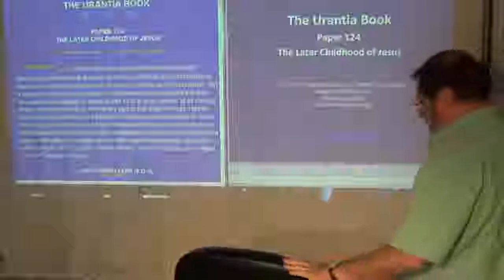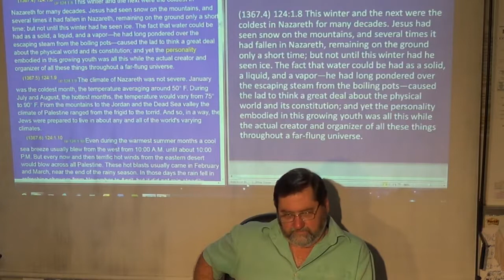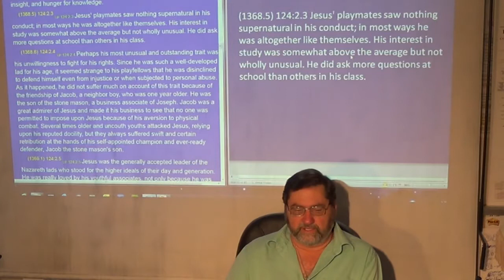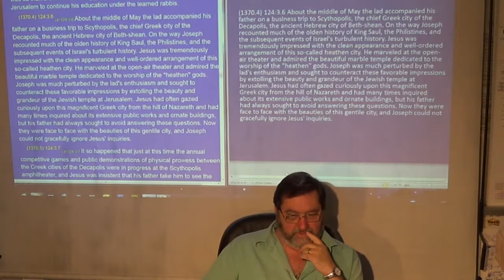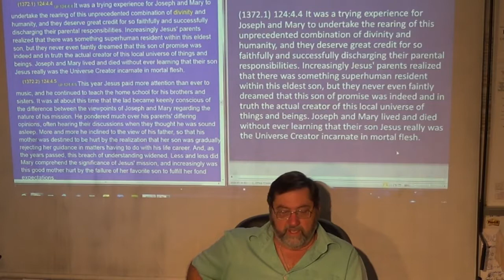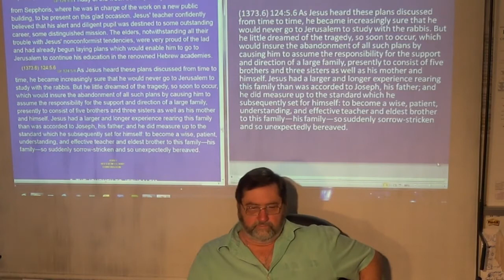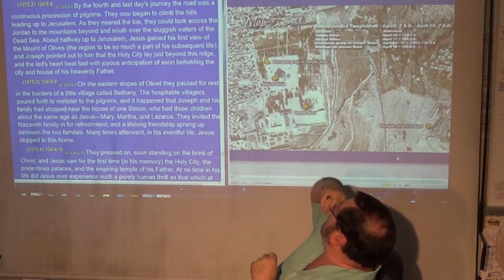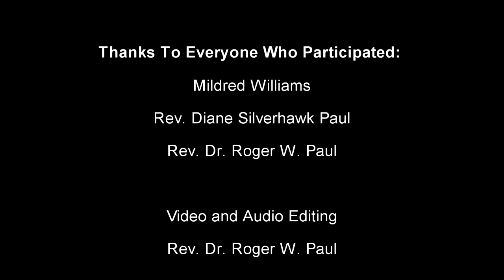Paper 124, The Later Childhood of Jesus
This is a Meeting 4 May 2014 of the Fifth Epochal Revelation Fellowship, Inc., discussing: Paper 124, The Later Childhood of Jesus, 1. Jesus’ Ninth Year (A.D. 3), Page (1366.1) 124:0.1, Slides